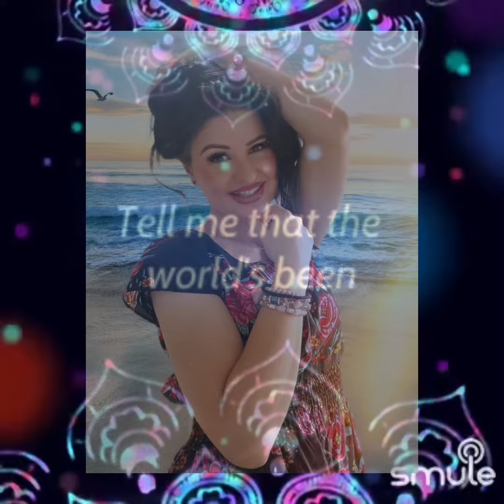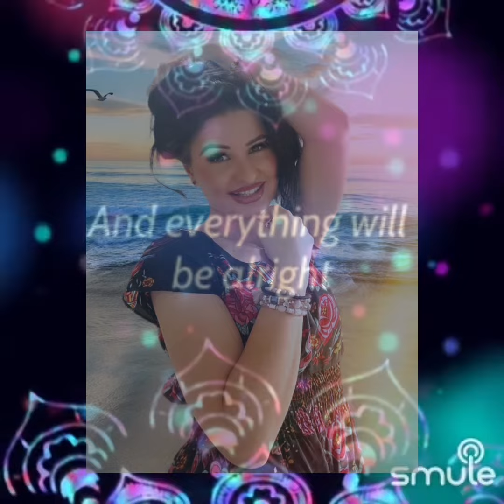Cover me in sunshine solo cover